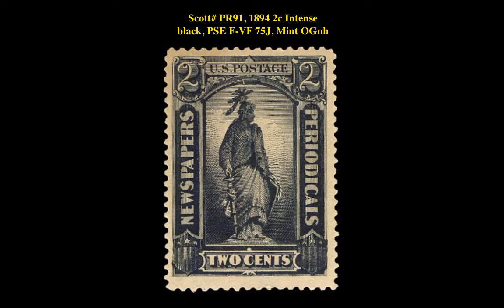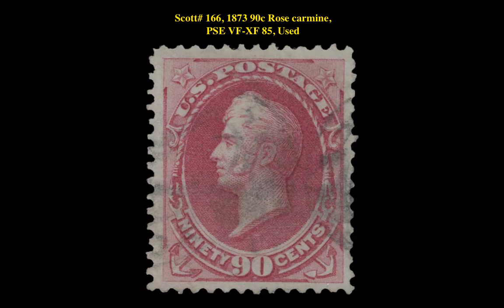Collectors Corner: Weekly Stamp Picks – Week of July 9, 2018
If you are interested in viewing or purchasing any of these stamps, go Your stamp is just around the corner at Collectors Corner!